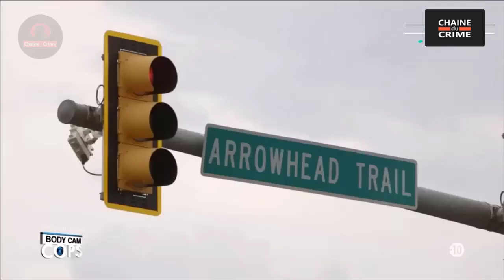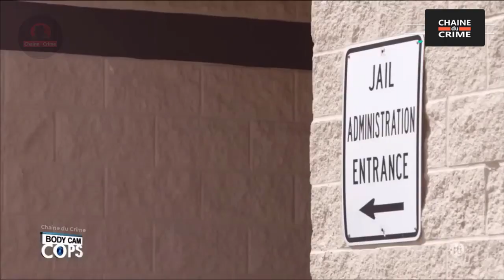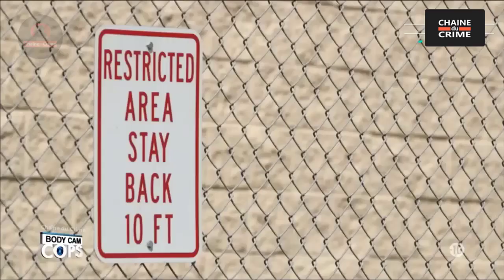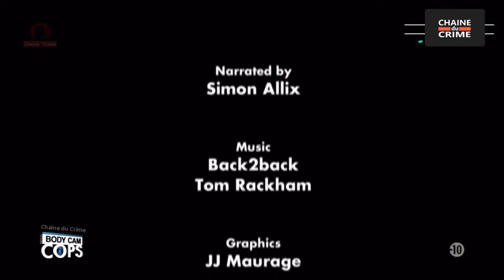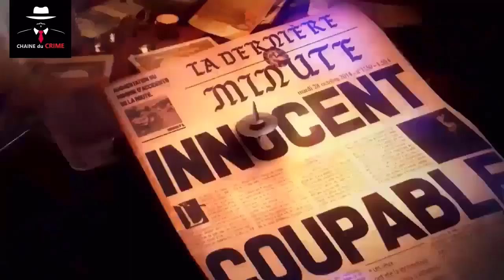POLICE BODY CAM COPS 02 DOC ACTION